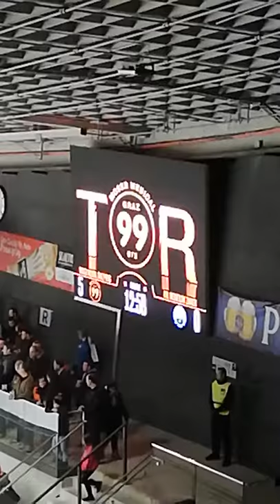Tor für die Moser Medical Graz 99ers Torschütze zusevic